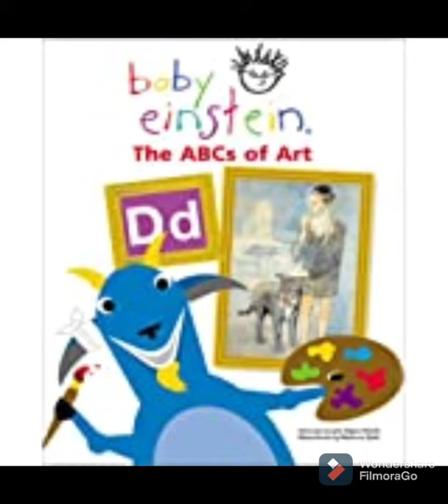Vincent Van Goat Baby Van Gogh 2003 Baby Van Gogh 2016 DVD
Van Gogh's world of color paintings Baby Van Gogh 2003